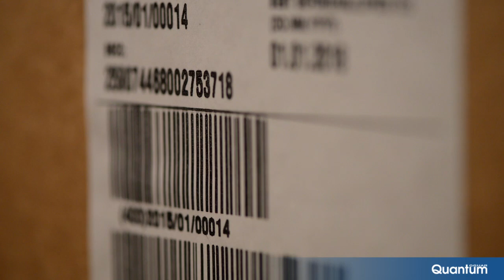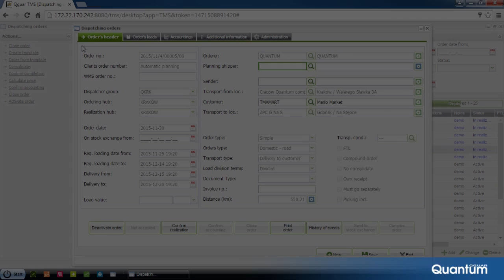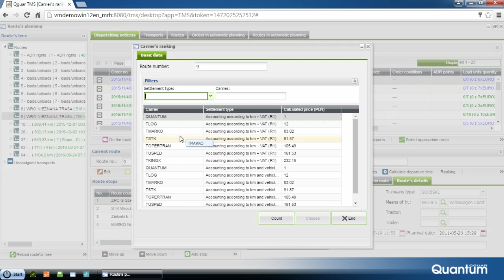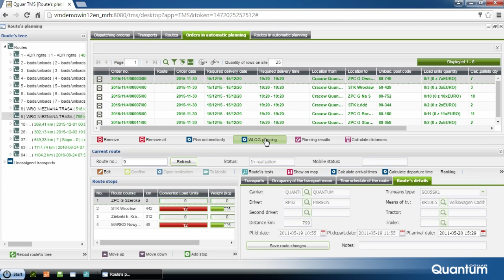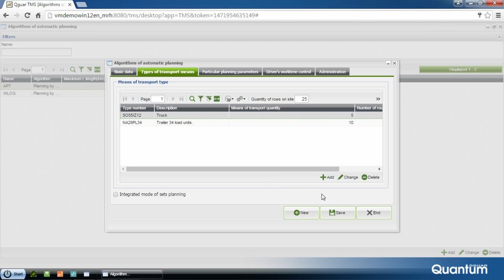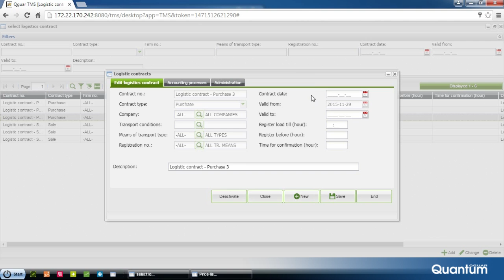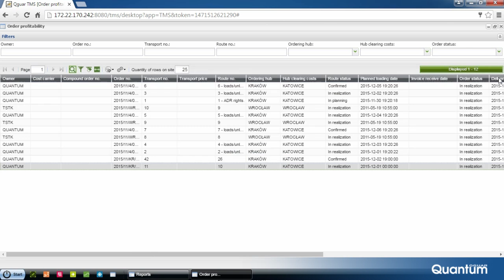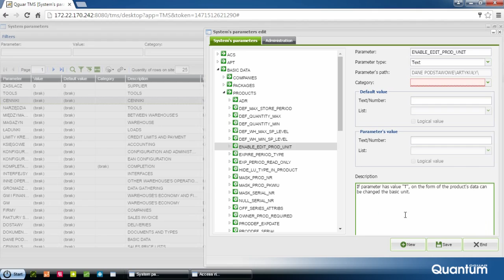Qguar TMS Tutorial EN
Qguar TMS
Qguar Transport Management System.